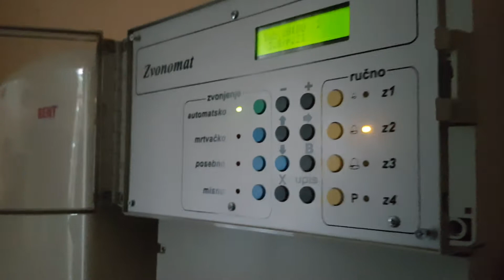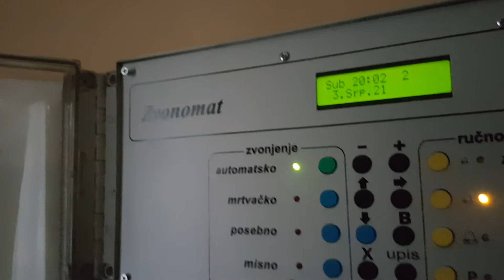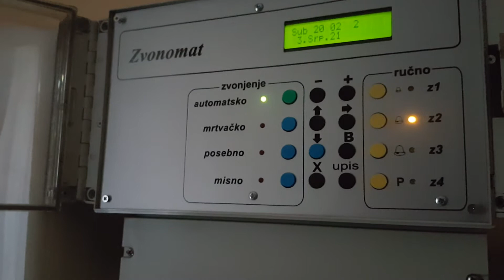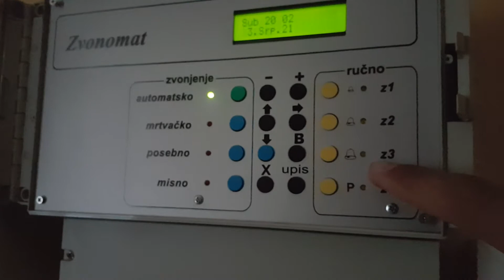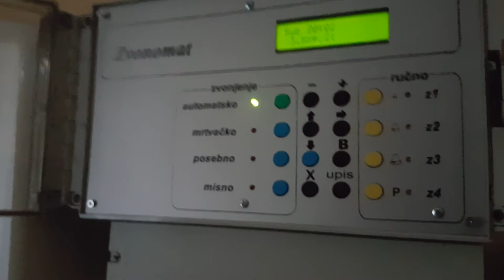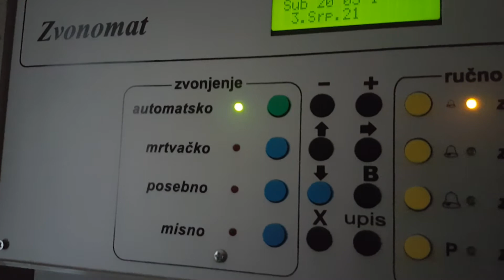Zagreb/Stenjevec-Angelus(20:00) iz sakristije i dvorišta